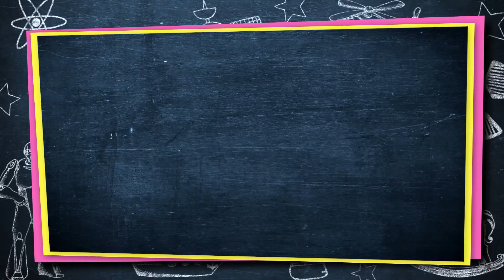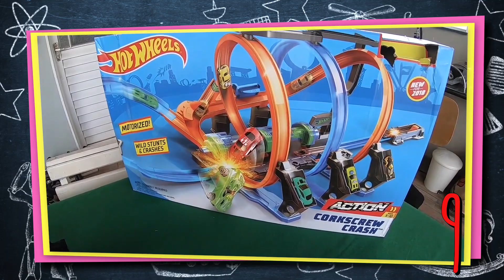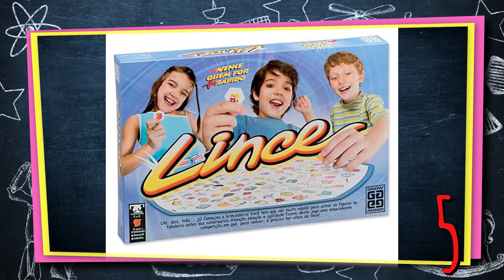TOP 10 MELHORES BRINQUEDOS RADICAIS E MAIS RÁPIDOS DO MUNDO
Vem correndo, família Toyzera! Hoje, nosso amigo SONIC vai trazer o top 10 melhores brinquedos radicais e mais rápidos do mundo!

Esse é o TOYZERA! Seu canal de brinquedos no YouTube! Aqui vai rolar muito unboxing, mistureba, listas... e também vamos mostrar como tudo funciona! Vem se divertir com a gente toda segunda e quarta às 18h00!